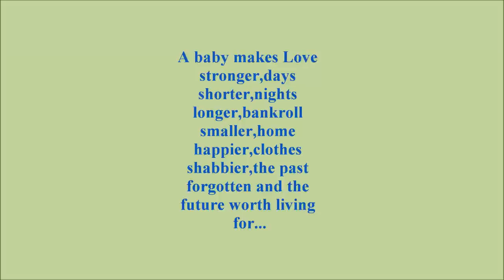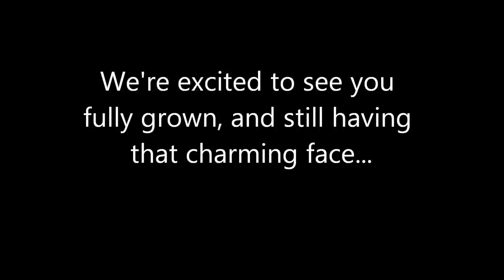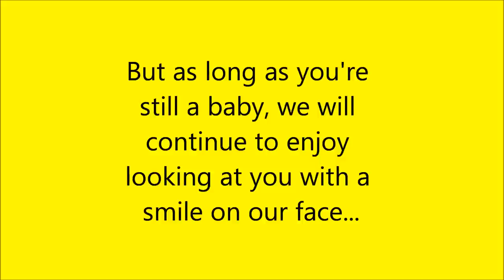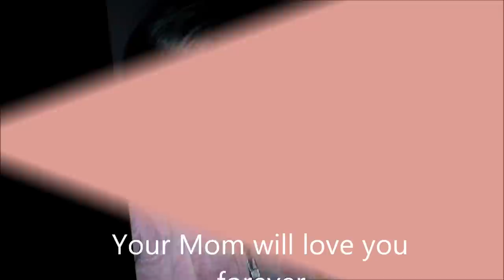John Vincent(HAMZA) Ramadan. Baby Video Pictures